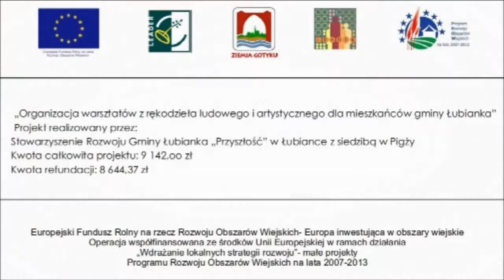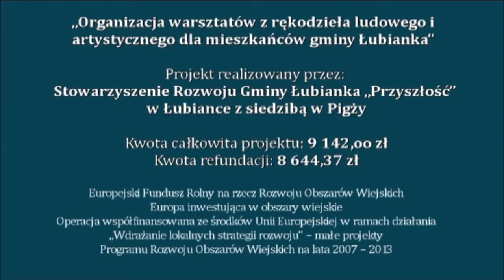Mariusz Kowalski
Promocja  projektu „Organizacja warsztatów plastycznych oraz warsztatów rękodzieła ludowego i artystycznego dla mieszkańców gminy Łubianka”
(Kategoria wiekowa powyżej 18 lat)